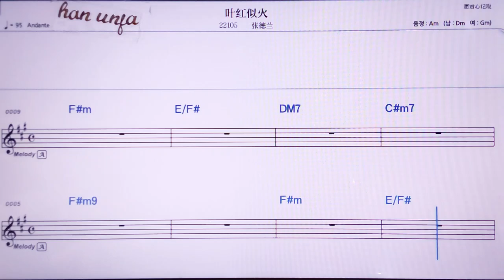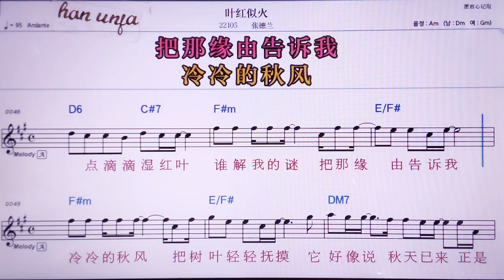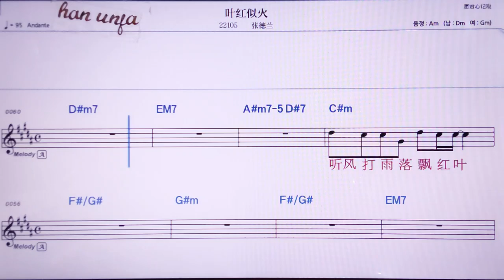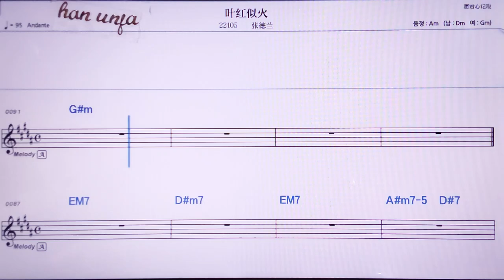💖메훙쓰워/짱더란 👍MR,노래방, 악보, 코드,Karaoke With Sheet Music